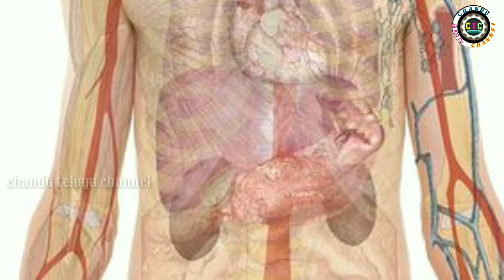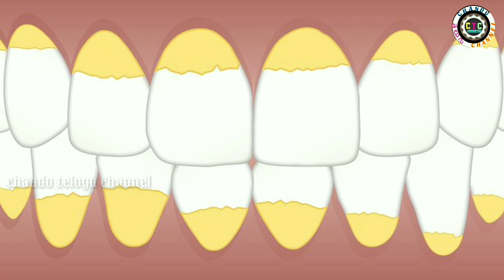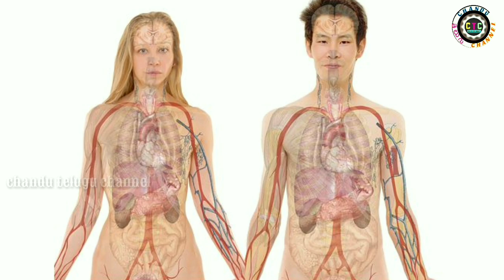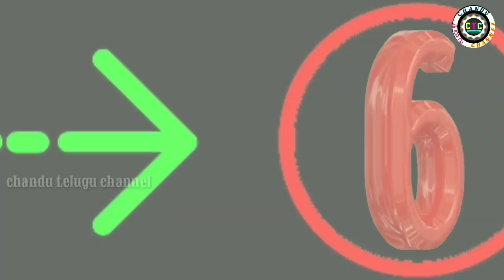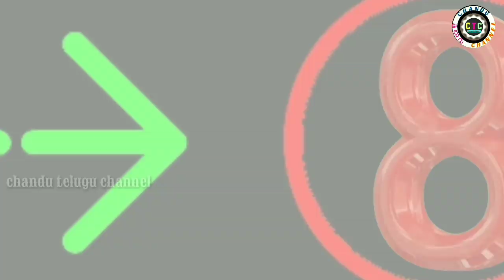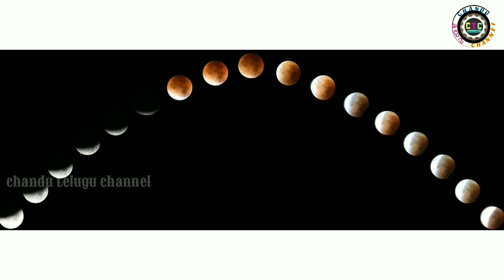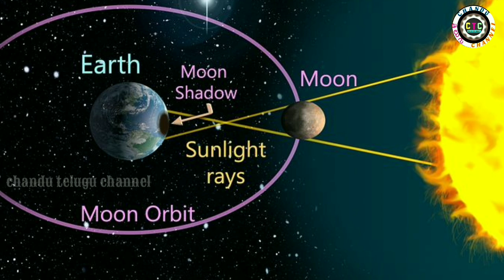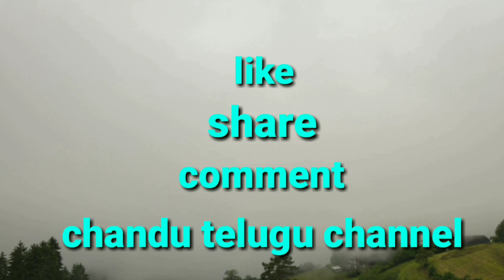Top 10 Facts In telugu You Never Know | Unknown and Interesting Facts | Amazing Facts